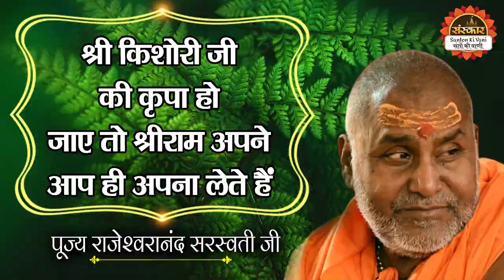श्री किशोरी जी की कृपा हो जाए तो श्रीराम अपने आप ही अपना लेते हैं | Shri Rajeshwaranand Ji Maharaj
श्री किशोरी जी की कृपा हो जाए तो श्रीराम अपने आप ही अपना लेते हैं | Shri Rajeshwaranand Ji Maharaj | Santon Ki Vani | Pravachan